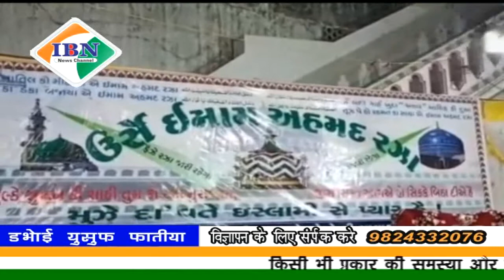ibn news Vadodara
डभोई जामा मस्जिद पर उर्स पर्व को मनाया गया